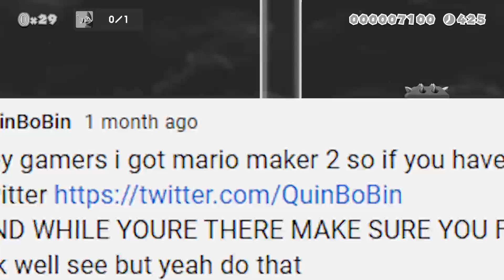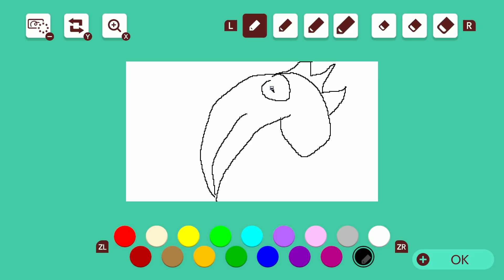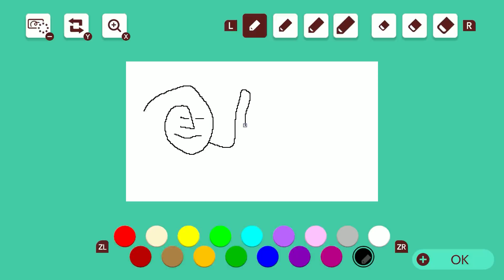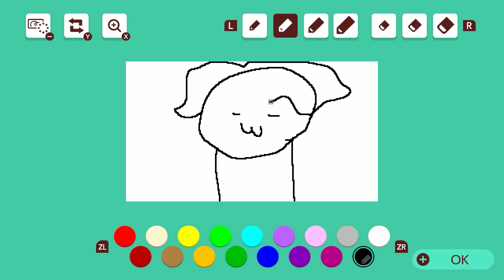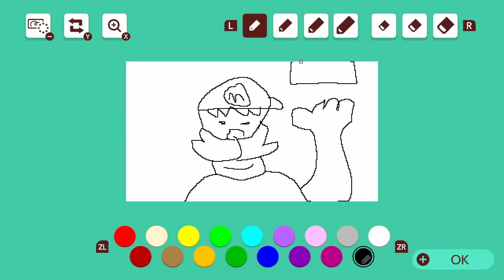Playing Your MARIO MAKER Levels and definitely not getting mad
this was actually a lot better than i expected! this game is so fun man i like seeing all the little things people think of even tho they usually make me suffer its still a good time!

mario maker 2 gameplay